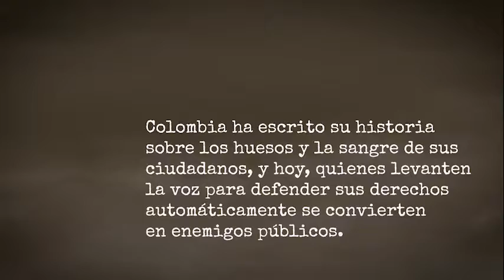Neblina - Yugo Criminal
Video Lyric Altavoz 2019